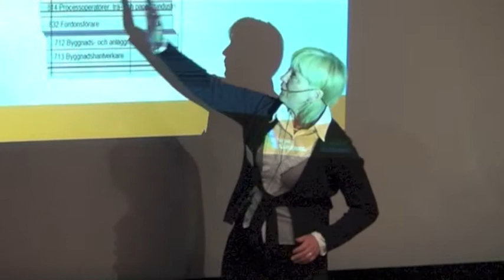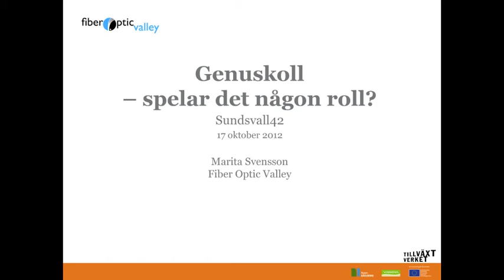Genuskoll - spelar det någon roll?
Föreläsning om vikten av att ha ett gott genus-perspektiv på arbetsplatsen.
Föreläsare: Marita Svensson, Fiber Optic Valley.